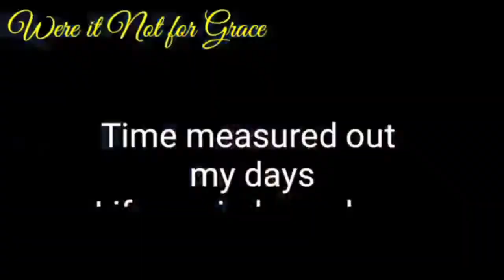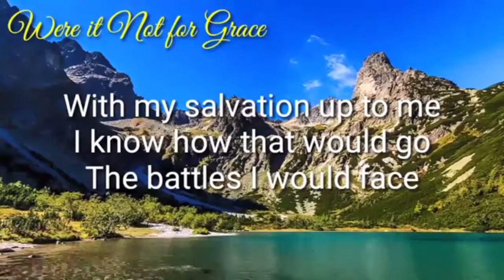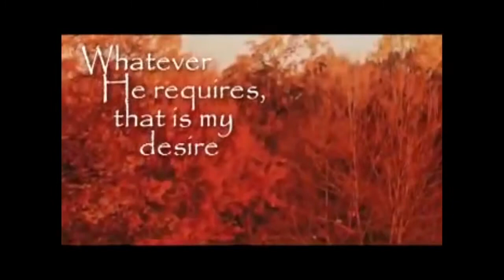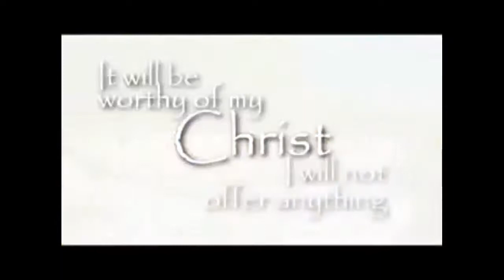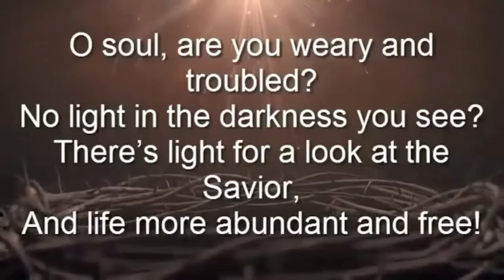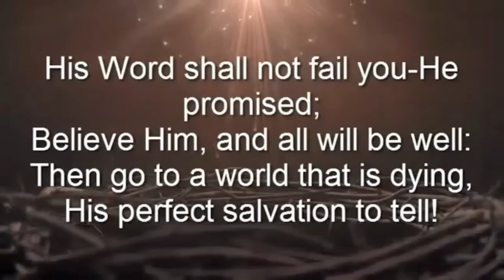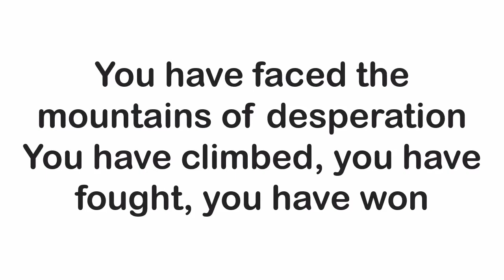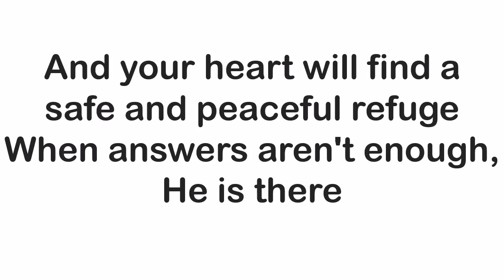INSIGHT FROM HIS WORD June 21,2021